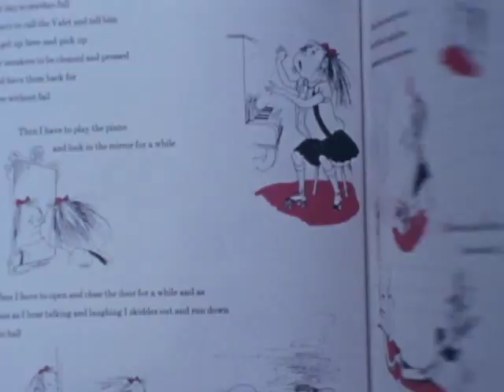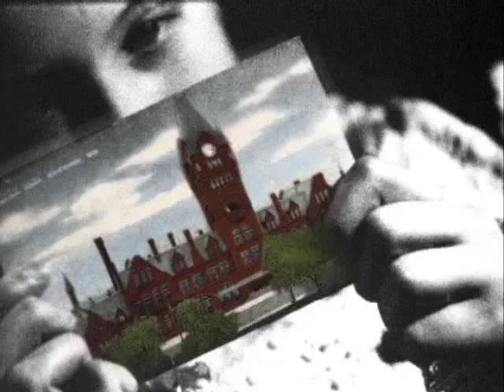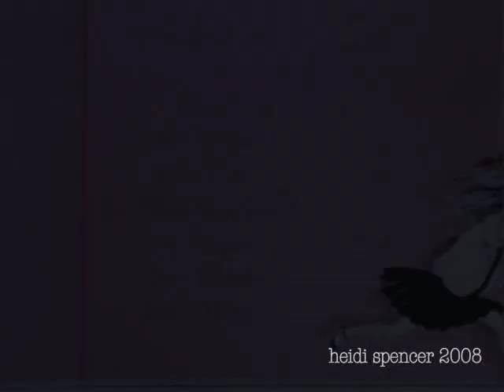houses without walls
the second short in a trilogy (after naya luna). the third will be made in spring, 2013. 16mm, edited with final cut.